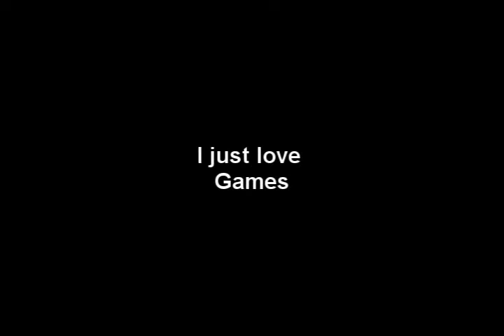Bunch of games Music video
Had just to little to do so i did this :D

Programs used: Sony vegas 6.0, Winamp and Vlc media player

Games that are in the vid:
 mercenaries 2, halo 3, brothers in arms: hells highway, assasins creed, quake 4, half life 2, prey, lost planet, gears of war, resident evil 5, deadrising